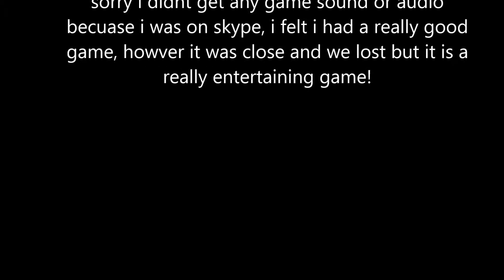42-17 Uplink Gamebattle's CLOSE GAME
this game was really close, i felt we should've won! i was at half time i was slaying like crazy...